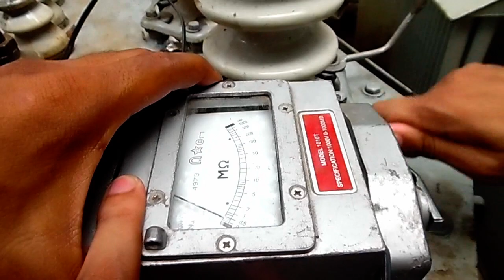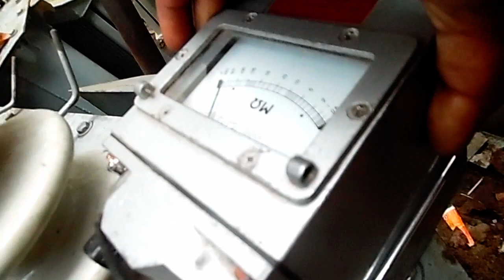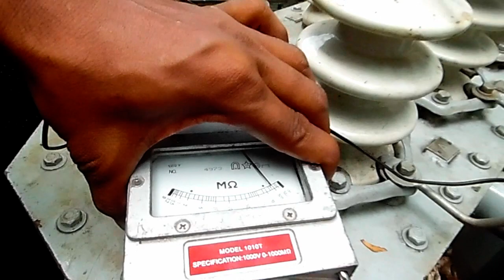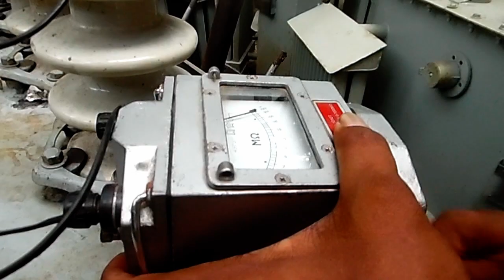How insulation resistance test practical with megger meter test in Bangla english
Meggar test of a transformer in bengali.A transformer is an electrical device that transfers electrical energy between two or more circuits through electromagnetic induction.
this is my first tutorial.i am very excited to create this video. here you have seen about basic transformer.
Meggar test of a transformer in bengali